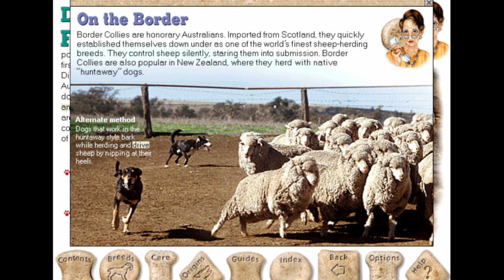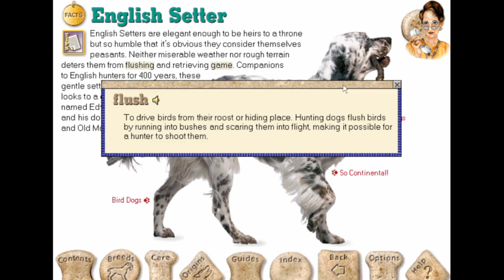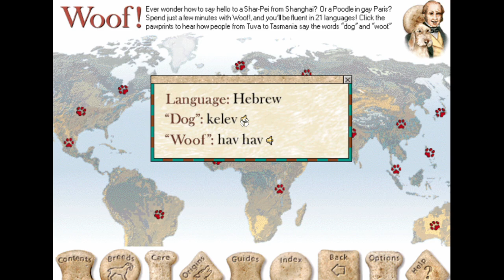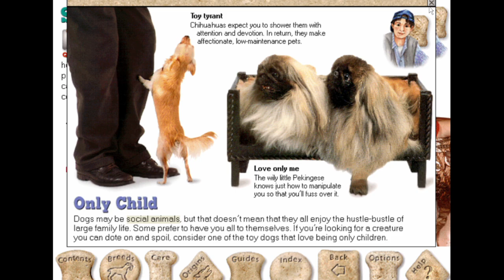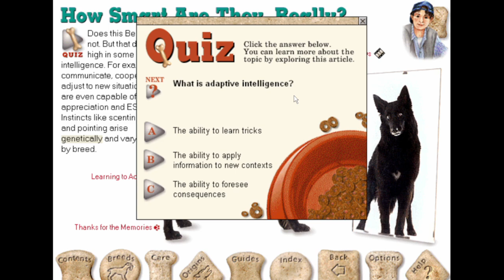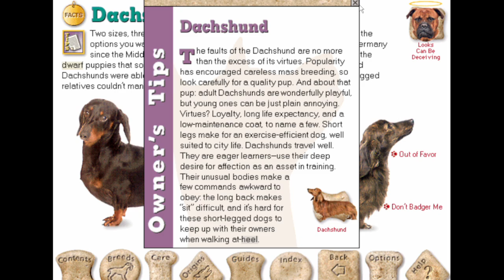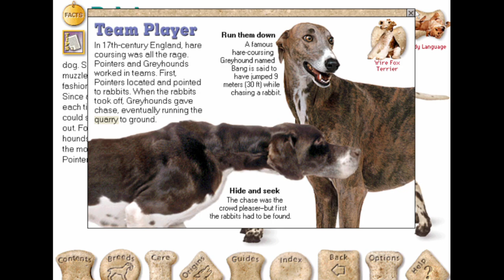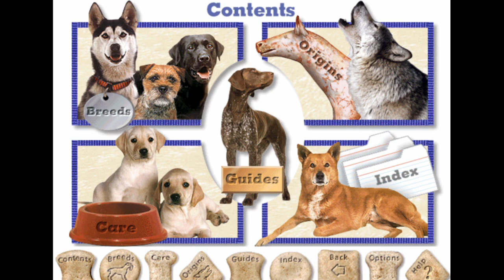Microsoft Dogs Full Gameplay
🐶 TIMESTAMPS 🐕
0:00 Intro
Desdemona - Dog Talent Agent
2:56 The Sporting Life
23:22 Stranger Than Fiction
42:56 Working For Kibble
Charles Dogwin & Spin - Naturalists
1:05:54 Origins Of Breeds
1:26:39 Dog's Best Friend
1:40:57 Dog World Tour
Ben - First Time Dog Owner
1:55:03 Choosing A Dog
2:19:48 Raising A Puppy
2:38:16 Trainer In Training
Gula - Ancient Wise Woman
2:52:49 Dog Tales
3:04:35 The First Dogs
3:13:02 Book Of Wild Dogs
3:24:48 Breeds
4:16:25 Care
4:25:29 Origins
4:32:37 Index
4:45:05 Picture Gallery

Microsoft Dogs is a discontinued 1995 educational program by Microsoft Home.
Welcome to the world of dogs! Whether you own a dog, are choosing a dog, or just enjoy learning about our canine companions, you'll find what you're looking for inside.

This video is dedicated to the most amazing dog I ever knew and owned. RIP Kaiya ❤️🐶